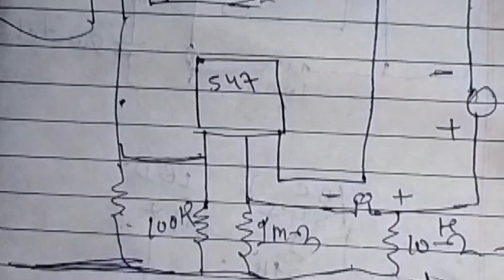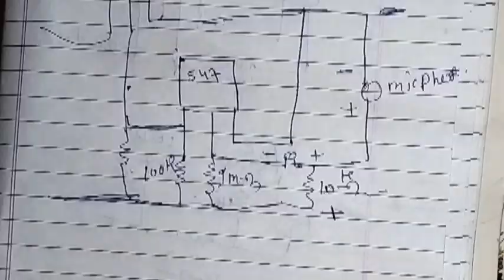एलईडी लाइट को ताली बजाकर कैसे ऑन ऑन करें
एलईडी लाइट को ताली बजाकर कैसे ऑन  करें/हाउ टू मेक मिनी प्रोजेक्ट/साउंड से चलने वाली एलइडी लाइट कैसे बनाएं/आवाज से चलने वाली एलइडी लाइट घर पर कैसे बनाएं